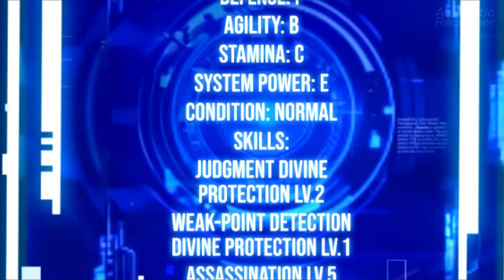🧩The Strongest Assassin Moves To Another World With The Class (3)🧩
✅Other recap:
⚡He Wants To Live With Her, Not Because His Parents Left Him Debts, But Because He Likes Her
⚡The Strongest Hero Reborn As A 9 Year Old Child With No Mana To Exact Revenge

Description:
An ordinary high school student by day and an assassin living in the shadows by night. Shinjo Kai is a two-faced guy. His classmates don't like him because of his dark aura and quiet personality.